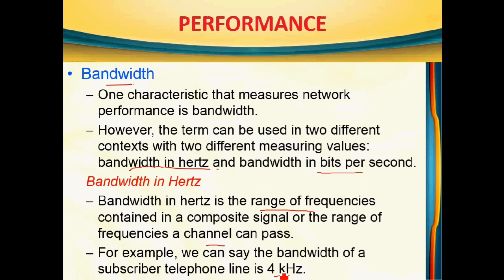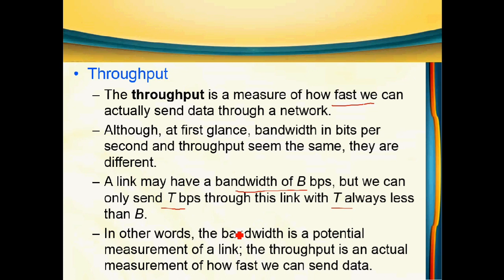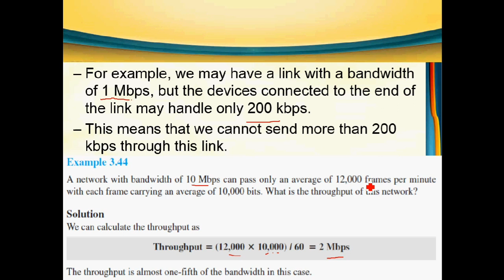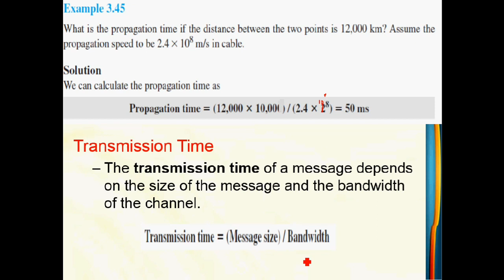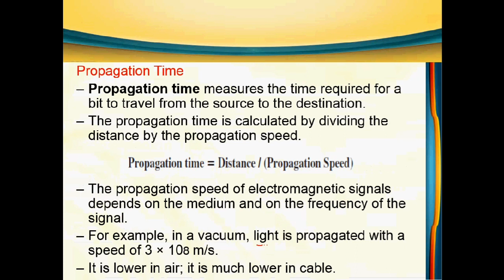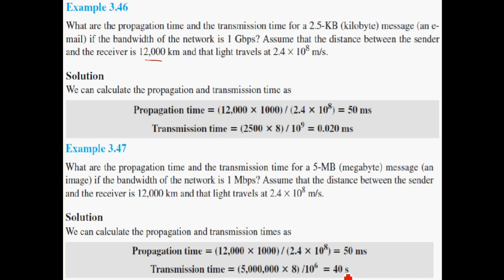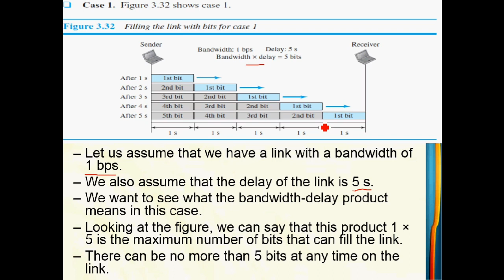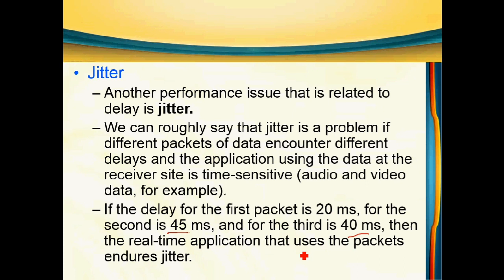3. TRB Polytechnic Computer Science Computer Networks Performance Problems in Tamil |TRB CSE CN Pbms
TRB Polytechnic Computer Science Computer Networks Performance Problems in Tamil